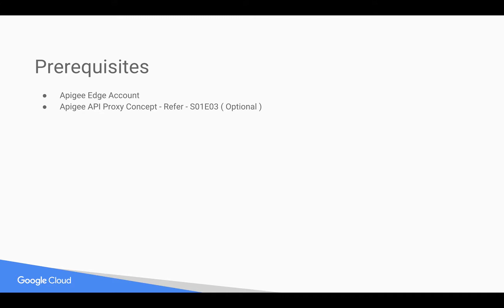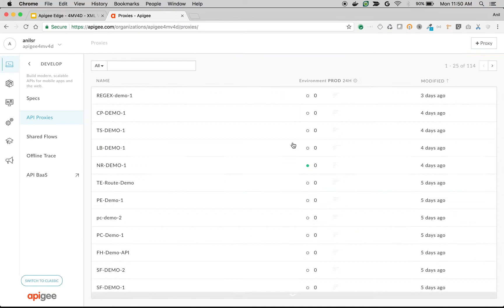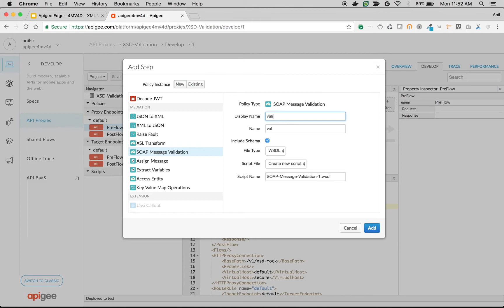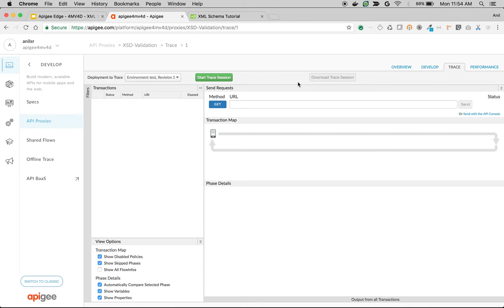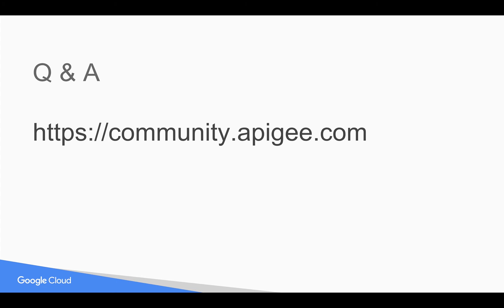Apigee Edge - 4MV4D - API XML Validation- Message Validation Policy - S16E02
In this 4MV4D, Find out how to validate incoming API XML payloads or XML responses against XSD (XML SCHEMA DEFINITION) using Apigee SOAP Message Validation.